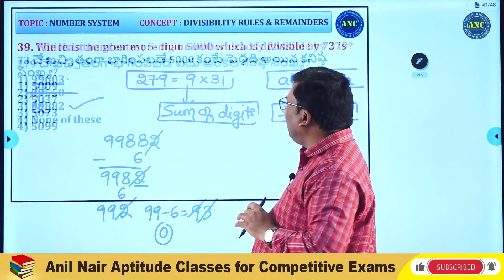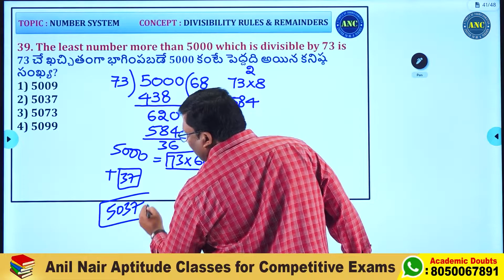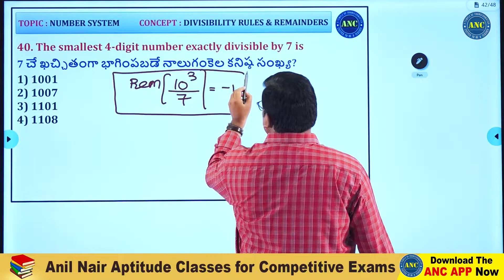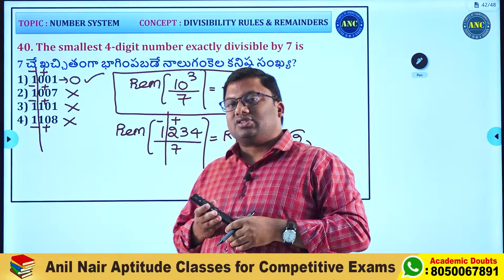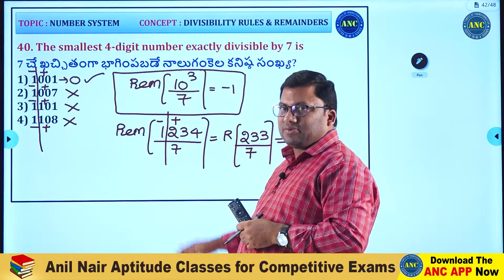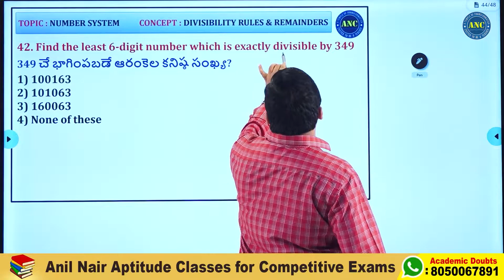Solving Remainders Problems with Ease | BANK | SSC | RRB | APPSC | TSPSC | Download ANC App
anilnairclasses.in

Diwali Special Course

Special price :- 299/-

Diwali Special Maths Bilingual Pre-Recorded Course by ANC.

👉  All classes taken by Mr. Anil Nair.
👉   4000+ Solved Problems, 1000+ Concepts, 3000+ Shortcuts
👉  Result Oriented Course (Inclusive of Pre-Recorded Classes + tests + E-books)
👉   10+ hrs Weekly 6-8 new updated  Classes will be uploaded
       (Advanced Problems will be discussed)
👉  250+ hrs Pre Recorded classes (From Basics to Intermediate level)
👉  50+ Topic tests (in Telugu) to improve Speed Building with Artificial Analytics
👉  50+ Topic tests (in English) to improve Speed Building with Analytics & Solution
👉  Complete Classroom notes Pdf with loads of Shortcuts, techniques to be uploaded in readable format
👉  1000+ Practice Questions in PDF format from 21+topics under Arithmetic

Topics Covered in the Course
👉 Percentages
👉 Simple Interest
👉 Compound Interest
👉 Percentages
👉 Percentages
👉 Profit, Loss
👉 Discount
👉 Ratios
👉 Proportion
👉 Ages
👉 Partnership
👉 Averages
👉 Mixtures
👉 Alligations
👉 Time & Distance
👉 Relative Speed
👉 Trains
👉 Races
👉 Boats & Streams
👉 Time & Work
👉 Chain Rule
👉 Pipes & Cisterns

👉   Number System  ( సంఖ్యా వ్యవస్థ )
👉  Algebra  ( బీజగణితం )
👉  Geometry  ( రేఖా గణితం )
👉  Mensuration ( క్షేత్రగణితం )
👉  Probability  ( సంభావ్యత )
👉   Permutation & Combination  (ప్రస్తారాలు - సంయోగాలు)
👉  Trigonometry ( త్రికోణమితి )
👉  Co-ordinate Geometry ( నిరూపక రేఖాగణితం )
👉  Statistics - ( సాంఖ్యాకశాస్త్రము )

Important Key Points:
Learn how to solve tough questions in less than 60 seconds.
 Each question in the lecture is handpicked after a lot of research / deliberation
 Every single minute spent with this course [concepts, Problems, Concepts, Shortcuts)
will take you closer to your dream score

1. Different angles to simplify each topic using lateral thinking & common sense
2. Focus on Concepts and not just Problem Solving.
3. Different techniques for problem-solving taking concepts to an advanced level.
4. Application of unique shortcut techniques in Vedic Maths
5. Link topics by adopting similar strategies & techniques.
6. Focus on maximizing scores in minimum time.
7. Focus on Test taking strategies & understanding of the root cause behind the problem.

OBJECTIVES:-
1. Help Students Learn the topic right from the Basic.
2. Help students to discover what makes  "Aptitude Topics ” important in almost all the tests.
3. Help students to learn how to deal with different kind of Math Problems related to Aptitude Exams.
4. Help students to maximise their score in minimum time.
5. Help students to make use of LOGIC in place of conventional methods
6. Help Students to link topics by adopting thematic based learning.
7. Help Students learn different angles to simplify each topic using lateral thinking and common sense.
8. Help Students focus on concepts and not just problem solving.

1. SSC Exam Aspirants
2. Banking Exam Aspirants
3. Railway Exam Aspirants
4. CSAT Exam Aspirants